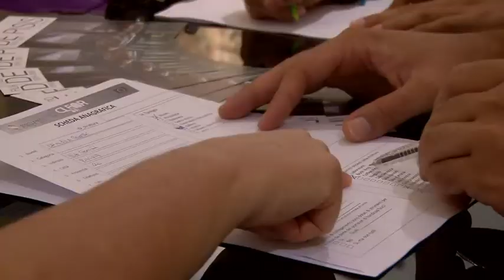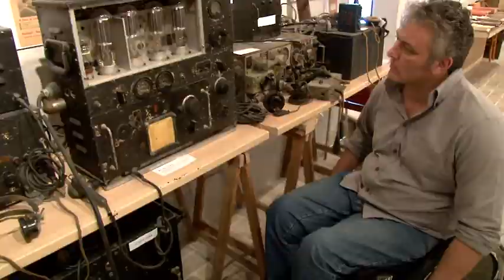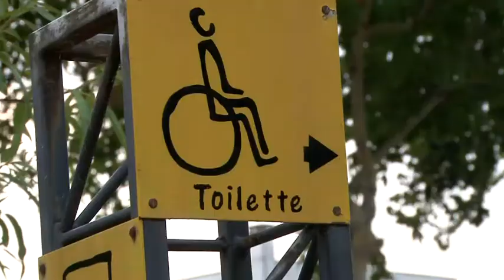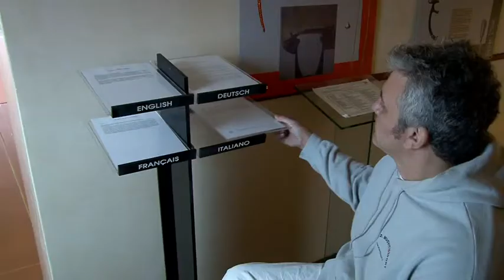I Musei accessibili della Provincia di Rimini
Nell'estate 2012, nell'ambito delle azioni del progetto europeo CLEAR, è stata promossa dalla Provincia di Rimini un'indagine sul grado di accessibilità dei musei del territorio da parte delle persone disabili al fine di conoscere e censire l'esistente e avviare azioni e interventi di miglioramento.